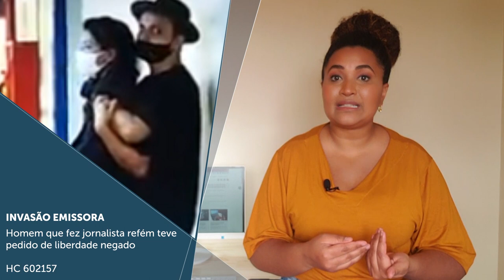Minuto STJ nº44 (07.08.2020)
No Minuto STJ, você fica por dentro dos destaques da semana no Superior Tribunal de Justiça.